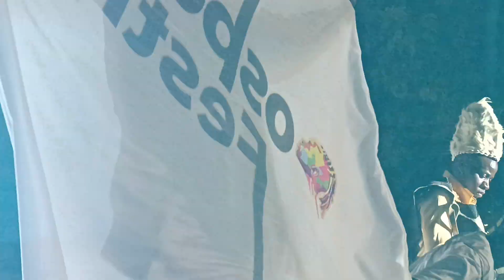GUARDIAN ANGEL LIVE PERFORMING AT SANKAARA...SEE HOW HE PERFORMED THIS LUGHYA SONG IN STYLE